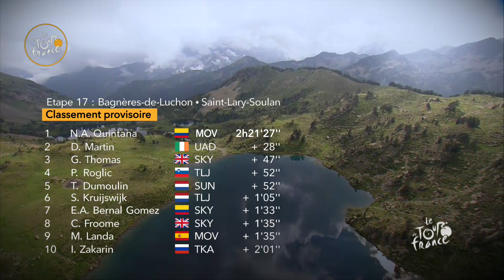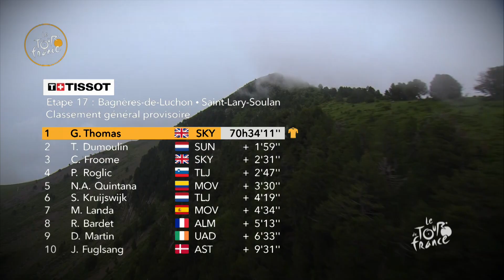Zusammenfassung - Etappe 17 - Tour de France 2018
[1_ETAPE)] won the stage in Saint-Lary-Soulan Col du Portet before MARTIN Daniel and THOMAS Geraint.
THOMAS Geraint is the Yellow Jersey.